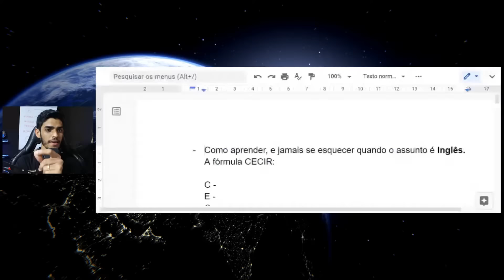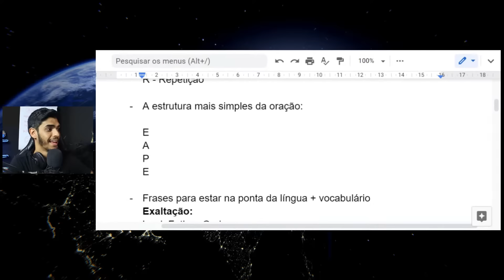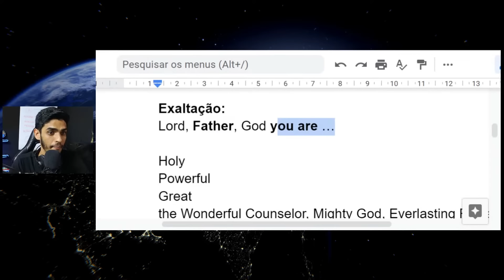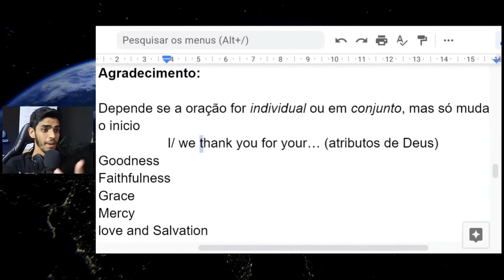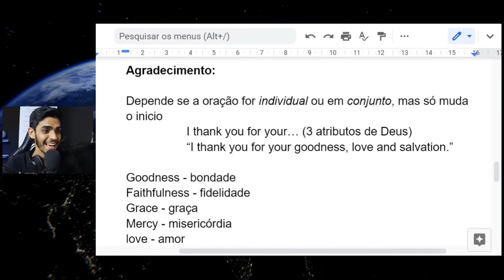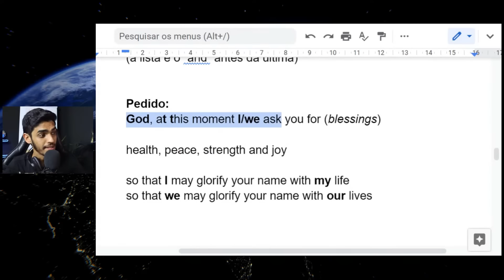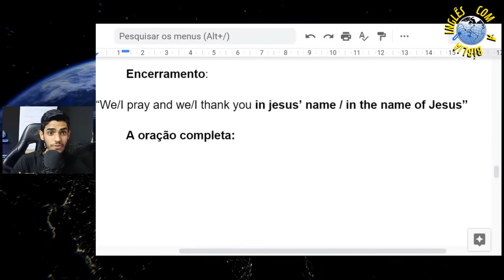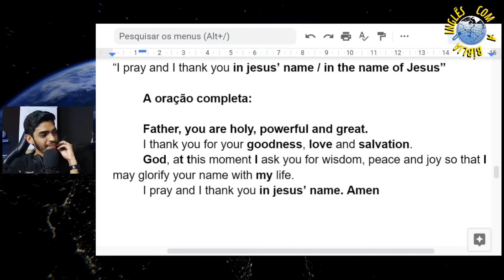1/4- ORANDO EM INGLÊS | COMO FAZER SUAS PRIMEIRAS ORAÇÕES EM INGLÊS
Fala, embaixadores! Tudo bem? Este é o nosso primeiro encontro do treinamento prático onde eu vou te entregar um roteiro de estudo para você continuar aprendendo inglês da forma mais edificante e prazerosa possível!

Compartilhe muito para que outras pessoas conheçam essa oportunidade e cresçam com você!